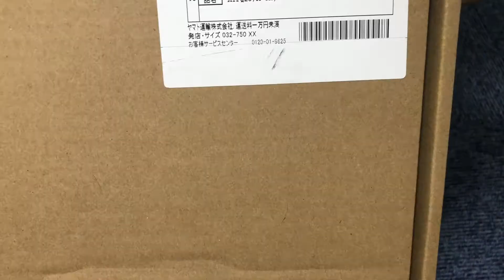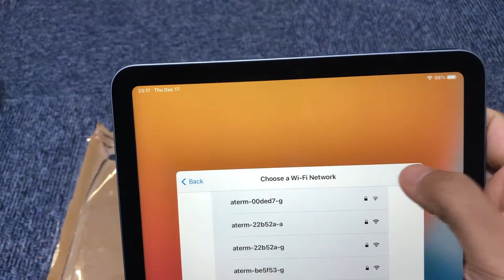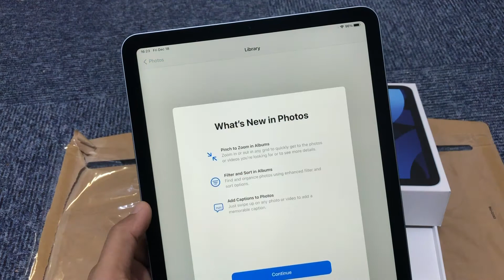iPad Air 4 unboxing :D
This is my first iPad ever I bought. Lets see some funny unboxing clips this iPad Air 4 :D